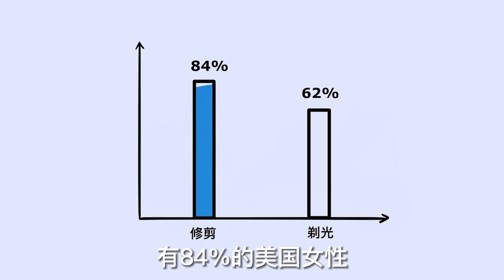阴毛有啥用，刮掉会怎么样？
本频道制作的所有视频都是为了向观众传递有趣的社会时事新闻，绝对符合平台的使用政策。 哈喽，大家好。
我是不正经学姐，
在这里我将用一些有趣的小视频。
给大家分享一下男生女生的冷知识。
精彩推荐：
大家想知道哪些男生女生之间的小秘密，
可以告诉我哦，我会及时给大家分享。